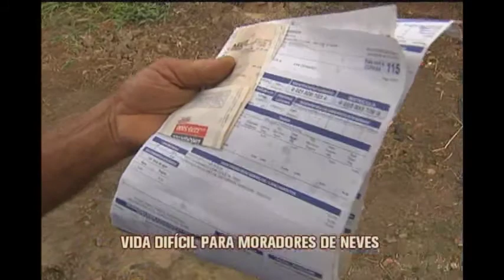Moradores dos bairros San Marino e San Genaro em Ribeirão das Neves convivem com esgoto a céu aberto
O Jornal da Alterosa recebe todos os dias centenas de denúncias de telespectadores ligadas à falta de infraestrutura, principalmente em cidades da Região Metropolitana de Belo Horizonte. Uma das campeãs é Ribeirão das Neves. Os moradores reclamam de ruas sem asfalto, acúmulo de lixo, esgoto a céu aberto e por aí vai. Nos bairros San Marino e San Genaro, situação está difícil. A Copasa informou que vai enviar equipes aos bairros citados na reportagem para verificar a situação.